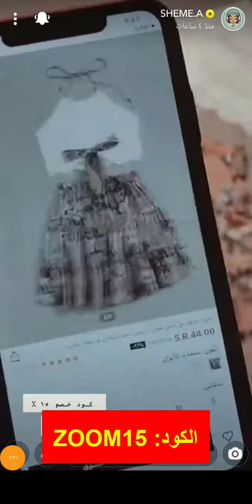شيمي تستعرض أحدث قطع التي اقتنتها من متجر Shein شي إن باستخدام كود الخصم (ZOOM15)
كود الخصم:
ZOOM15

إن متجر شي إن SHEIN للتسوق عبر الإنترنت من أشهر المتاجر التي توجد على الإنترنت، حيث أنه يقدم العديد من المنتجات النسائية الرائعة والمميزة، والتي تجعل النساء يظهرون بمظهر جذاب ومتألق.

يقدم موقع شي إن SHEIN للتسوق الإلكتروني الكثير من المنتجات الرائعة مثل الملابس النسائية الجذابة، والفساتين الخيالية، والأحذية الممتازة، والإكسسورات الجذابة... والعديد من المنتجات الأخرى.

تعرض البلوجر شيمي من خلال الفيديو الذي أمامك سيدتي المتسوقة مشترياتها من متجر شي إن SHEIN للتسوق عن طريق الإنترنت، فهي قامت بشراء فستان صيفي في غاية الجمال والتألق والجاذبية، وأيضًا يتماشى مع ذهاب البحر.

كذلك أيضًا أشترت الإنفلونسر شيمي من سوق شي إن SHEIN للتسوق عن طريق الأنترنت زي صيفي رائع وخيالي في غاية الروعة.

أيضًا حصلت البلوجر شيمي من على متجر شي إن SHEIN للتسوق من خلال الإنترنت على حلق رائع وجميل وخيالي.

فقد تميزت المنتجات التي توجد على متجر شي إن SHEIN للتسوق الإلكتروني بأنه مطابقة تمامًا لما توجد على المتجر الإلكتروني.

كذلك أيضًا يقدم المتجر عروض وخصومات مميزة تصل لـ 50 بالمائة.

لين مرجان تستعرض أحدث قطع الأزياء المتاحة بشكل حصري على متجر شي إن Shein - كود الخصم (ZOOM15)

ريم النجم تخطف الأنظار بعدد من الإطلالات المميزة من متجر شي إن Shein - كود الخصم (ZOOM15)

إسراء تشاركنا حيلة مميزة لتنسيق هذا القميص العصري من متجر شي إن Shein - كود الخصم (ZOOM15)

رولا تشاركنا مجموعة جديدة من الإطلالات الساحرة المتاحة على متجر شي إن Shein - كود الخصم (ZOOM15)

احصلي على أحدث إطلالة للفلوجر خولة المراغي لخريف 2020 من متجر شي إن Shein - كود الخصم (ZOOM15)